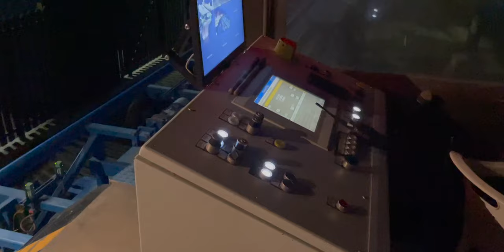The Storm at Etnaland | OFF RIDE - Full HD 2022 | Mack Rides MegaCoaster